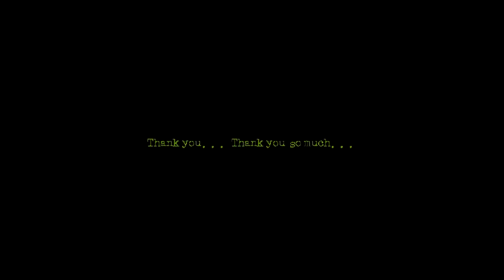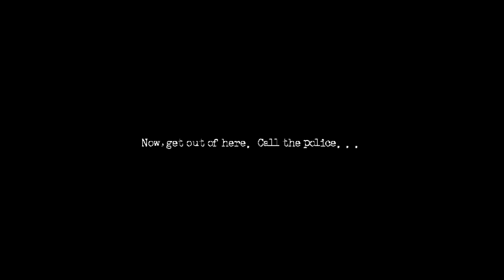The Cat Lady | Six | The Good Doctor